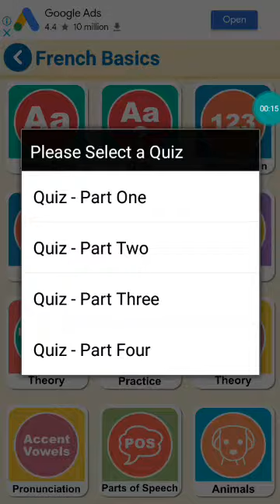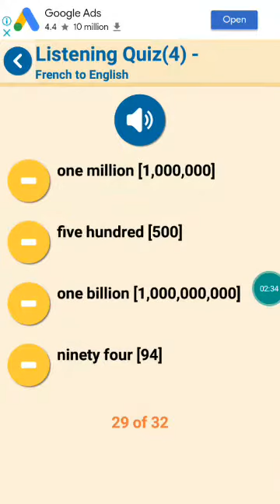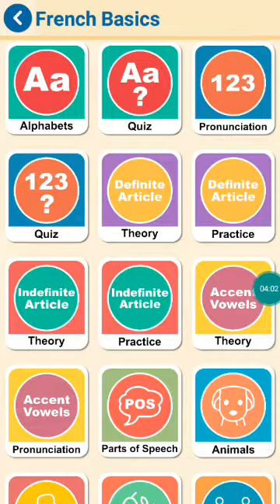French 36th day